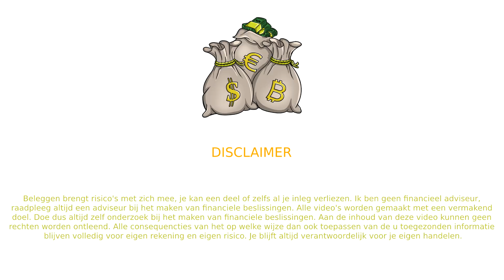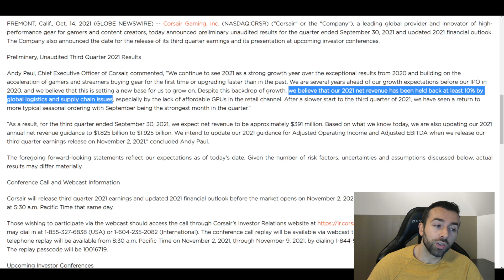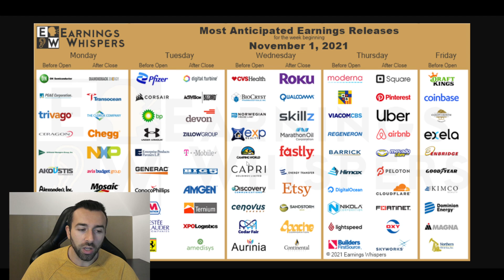AANDELEN GEKTE VOOR VEEL BELEGGERS!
Hele belangrijke week voor veel groeiaandelen. Veel populaire bedrijven komen met cijfers zoals Corsair, Square, Skillz, Pfizer, Coinbase, Fastly, Etsy, Discovery en nog veel meer.

kwartaalcijfers
aandelen cijfers
beleggen
belangrijke aandelen
groeiaandelen
tech aandelen
techaandelen
groei aandelen
investeren in aandelen
november 2021
aandelen november 2021
resultaten
cijfers
aandeel kopen
aandelen
investeren
aandelen tips